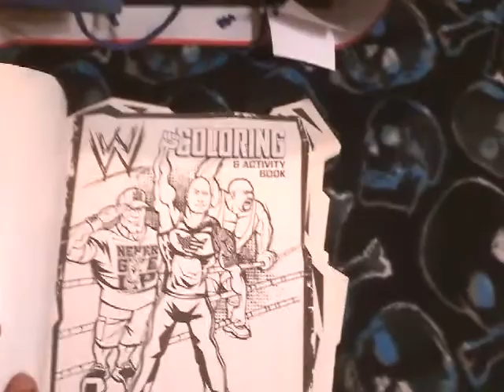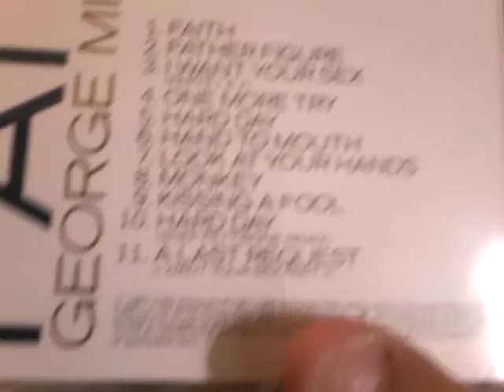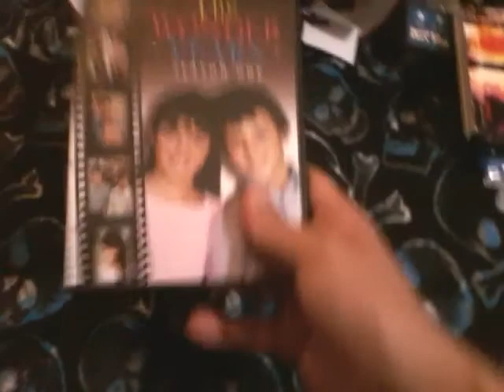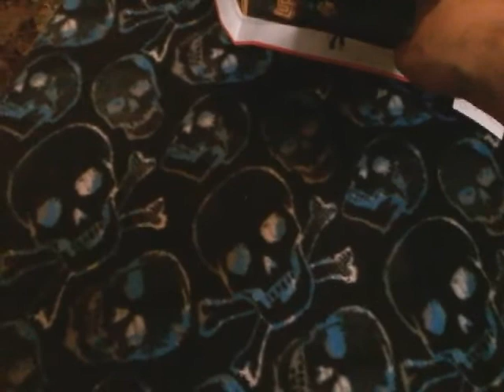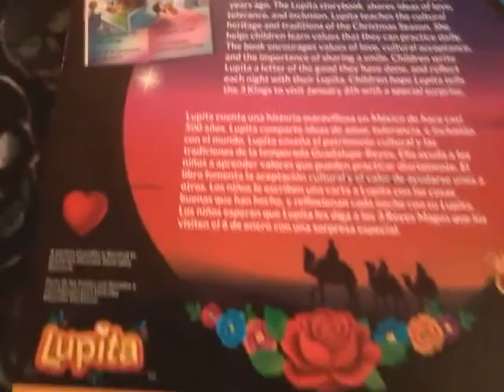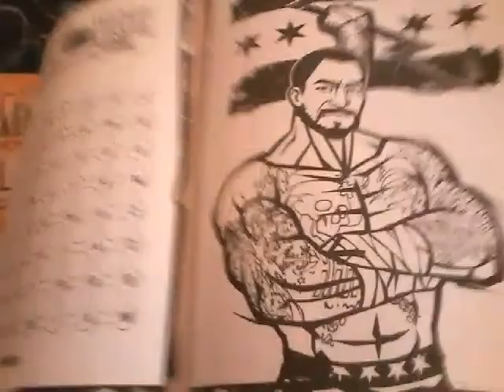Day early birthday gift bag from DIRT CHEAP!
A gift bag full of stuff from my local Dirt Cheap. Thank you so much.